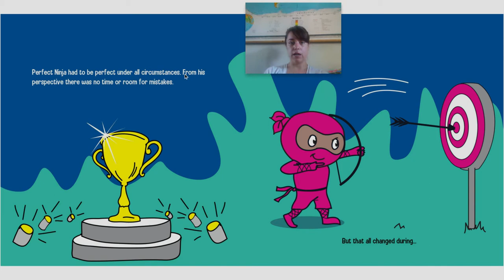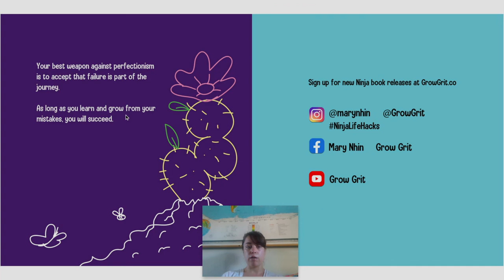Perfect Ninja by Mary Nhin (Read Aloud)